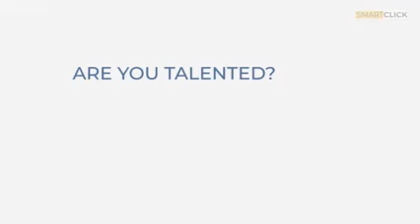labour party million match